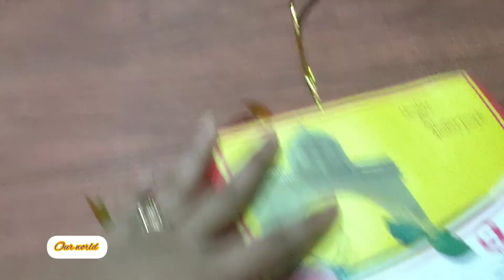হঠাৎ করে মায়ের এটা কি অবস্থা হল 😔 বিপদ শুধু বাইরে নয় বিপদ ঘরে থেকেও হতে পারে 😭 আমরা দৌড়ে ছুটলাম 😭